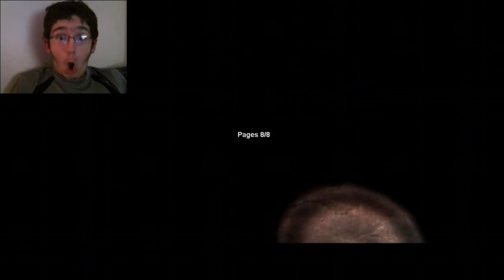I BEAT SLENDER THE EIGHT PAGES!!!!! :D